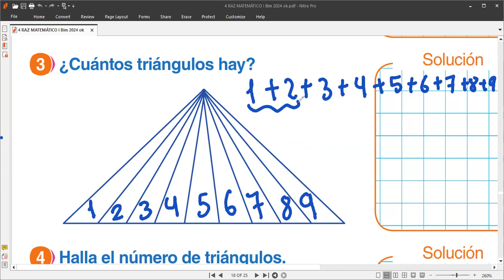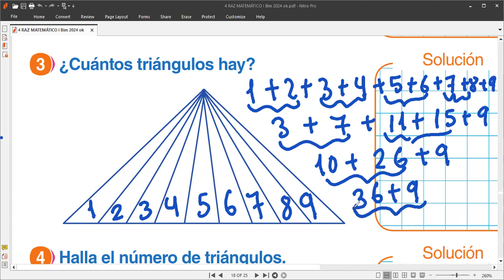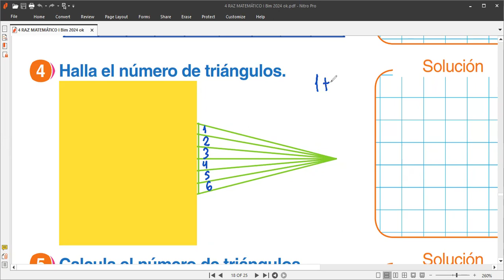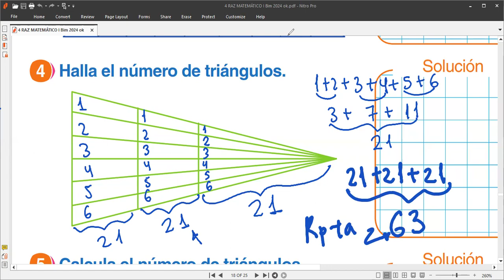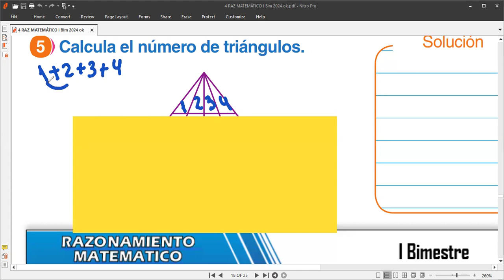4 RAZ. MATEMÁTICO tema CONTEOS DE TRIANGULOS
Clases  de matemáticas hoy miércoles 10 de abril